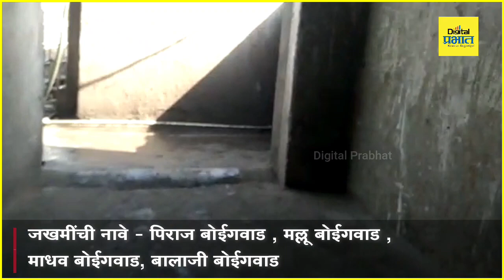मोशीत केमिकल बॅरलचा स्फोट; घटनेत आठ जण जखमी